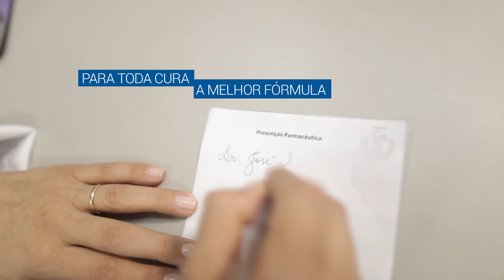DIA DO FARMACÊUTICO - HOMENAGEM CRF-SP | SÉRIE SAÚDE BRASIL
Uma homenagem do Conselho Regional de Farmácia do Estado de São Paulo.